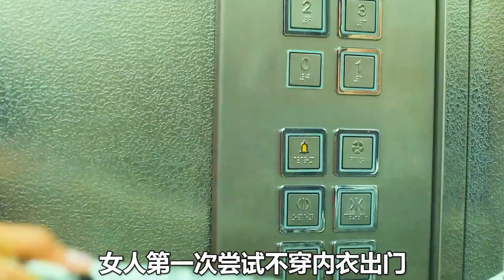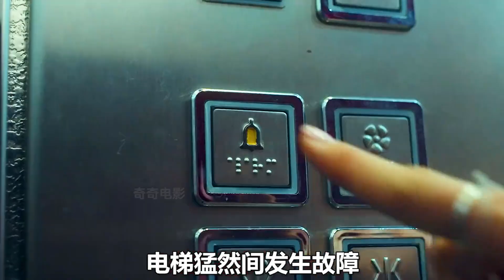女人衣服不小心被電梯扯掉，結果沒想是個圈套